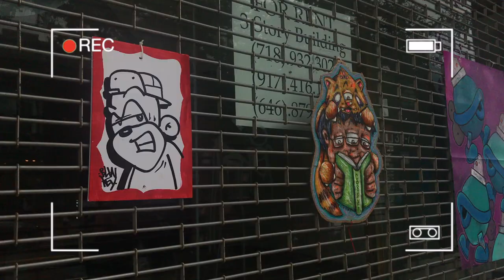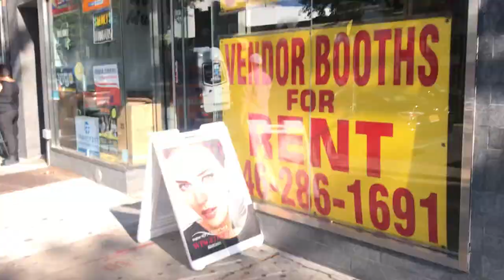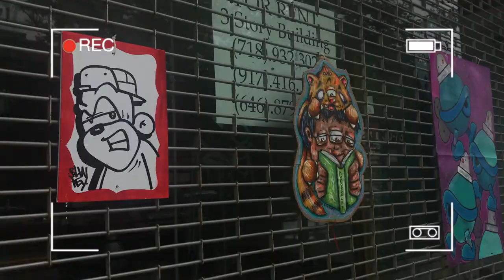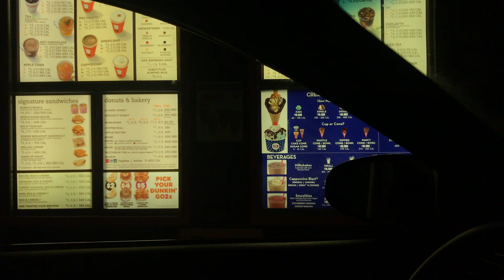A DAY IN MY LIFE VLOG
Hello cupcakes! 🧁 This is just a regular day in ma life 🤪

Cousins Ig; g.michelle21
Nail Techs ig; Nails_byely

Songs included in video;
Justin Timberlake- My love
Wallows: Are you bored yet instrumental

Much love ❤️